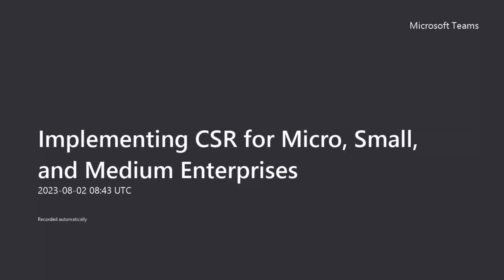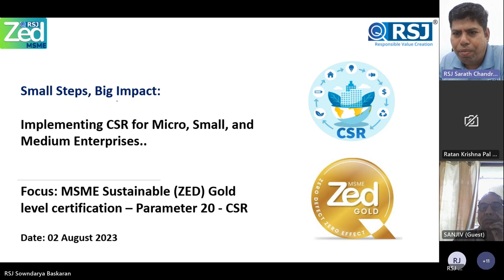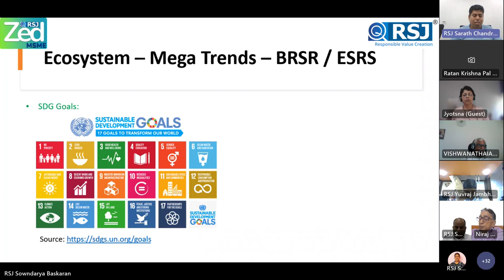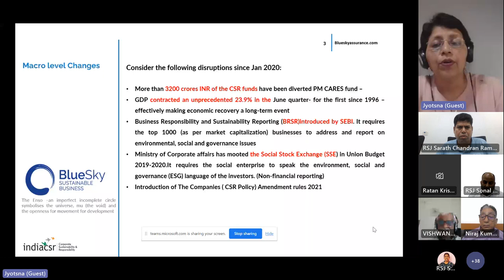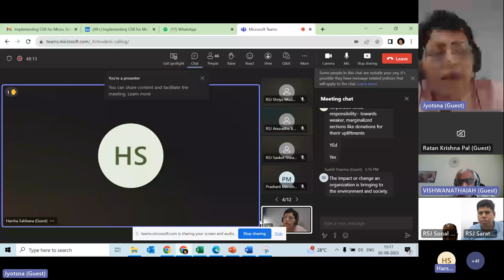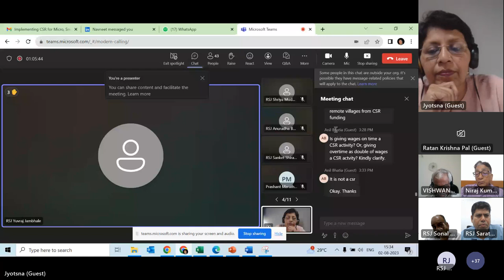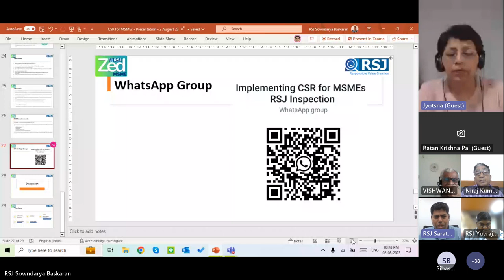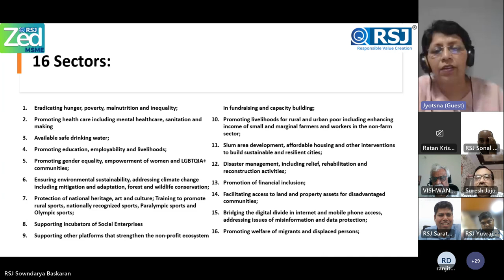Implementing CSR for Micro Small and Medium Enterprises 20230802 105621 Meeting Recording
We are delighted to invite you to an informative webinar on "How Micro, Small, and Medium Enterprises (MSMEs) can Implement Corporate Social Responsibility (CSR)." This webinar is aimed at helping MSMEs understand the significance of CSR and its role in achieving the coveted MSME Sustainable (ZED) Gold level certification.

About the Webinar:

Corporate Social Responsibility (CSR) goes beyond mere philanthropy and has become a critical aspect of sustainable business practices. MSMEs, as vital components of our economy, play a significant role in shaping our society and environment. The MSME Sustainable (ZED) Gold level certification places special emphasis on CSR, making it an essential parameter for achieving excellence.

Key Topics to be Covered:

Understanding Corporate Social Responsibility and its impact on businesses
Integrating social and environmental concerns in your MSME's operations
Defining and implementing CSR practices in areas such as:
Organizational Governance
Labor Practices
Environment
Fair Operating Practices
Community Involvement & Development
The role of CSR in obtaining the MSME Sustainable (ZED) Gold level certification
Mechanisms for periodic review and evaluation of CSR practices
Speaker:

We have invited an esteemed panel of experts in the field of CSR and sustainable business practices to share their knowledge and insights with our participants.

MSME Owners and Entrepreneurs
Business Managers and Decision Makers
CSR and Sustainability Professionals
Why Attend?

This webinar presents a unique opportunity for MSMEs to grasp the importance of CSR and how it can lead to the attainment of the MSME Sustainable (ZED) Gold level certification. Participants will gain valuable insights, best practices, and actionable strategies to incorporate CSR into their organization's core values and operations.

Be a Part of the CSR Movement:

By participating in this webinar, you contribute to a more sustainable and socially responsible business landscape. Together, we can build a better future for our communities and environment.

Join us on August 2, 2023, and take the first step towards becoming a socially conscious and environmentally responsible MSME.

We look forward to your active participation!

Speakers (2)
RSJ Sarath Chandran Ramakrishnan
Whole Time Director
RSJ Inspection
Textile Professional with over 22 years of expertise in Quality Management, Product Management, Vendor Management, Inventory Management, Strategic Planning/Sourcing, Team Management.

Jyotsna Belliappa
Founder and Director - Social Impact Assessment
Bluesky Sustainable Business
A Social Impact expert on National and International Sustainability Standards for Corporate Social Responsibility, Environment and Governance (ESG), Jyotsna founded Bluesky Sustainable Business LLP. - an Accredited Independent Inspection Body for Social Responsibility in India.